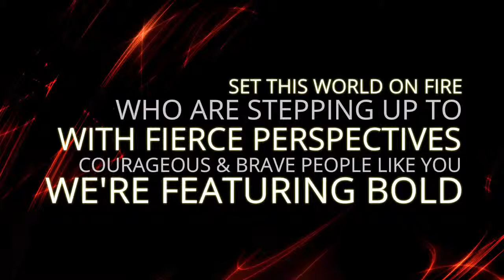FPTV Intro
This is Full Throttle, No Holds Barred, Complete Accountability and Ownership, Web Waves TV designed to Deliver Power-Packed, Uncensored, Bold and Courageous, Mountain Moving, Empire Building, Stage Rocking, People Empowering, OMG I can't believe she said that moments making, Completely Uncut, Uncensored, Raw & Real FIERCE Perspectives from Those Who Live Life Outside the Limits of Conformity & Commonality...